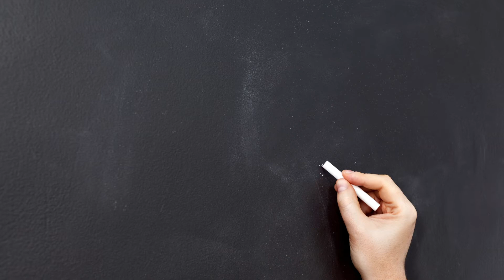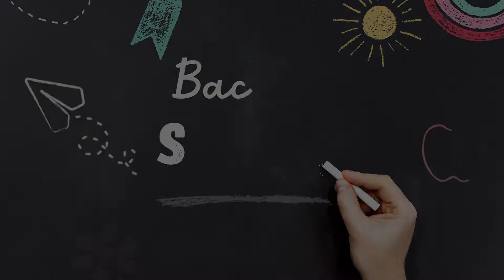1st Day of School 2022-23!